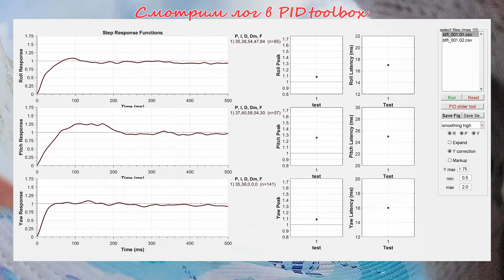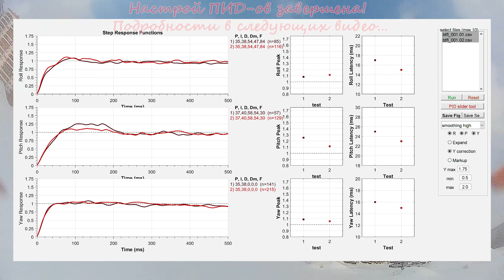ELF-88 V2 Walksnail PID Tune Final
Закончил настройку ПИД-ов максимально, по графикам PIDtoolbox и ощущениям в полёте! Всё отлично!
Датчик тока - откалиброван. Проект завершён!!!

Запись на DVR очков, немного колор-коррект.

Так подробно ещё не было!
Дрон не требующий регистрации.
Недорогой дрон.
Маленький 2inch 3S динамичный дрон, летать во дворе, на даче.
Цифра FPV Walksnail Avatar